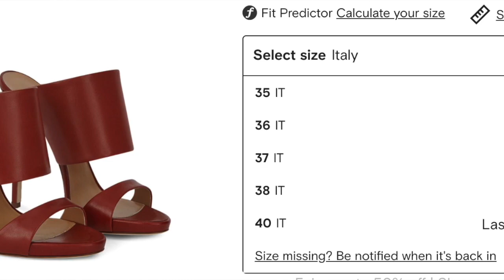FARFETCH SALE UNBOXING FAIL! DESIGNER SHOE SIZING IS OFF?| LEANINGINTOLUXE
Hi guys! In this video I unbox a pair of Giuseppe Zanoti heels that I got on the Farfetch sale & unfortunately this try on haul was a major fail. The sizing of these shoes is way off & I was highly disappointed. WATCH THIS BEFORE YOU BUY!!

Tag me on IG stories when you watch my videos!!

//GEAR USED:
Ring light

Get $$ Off at Offure.com with code: KITZ